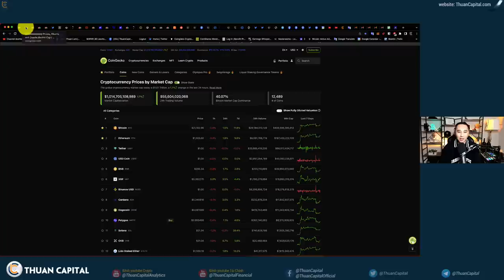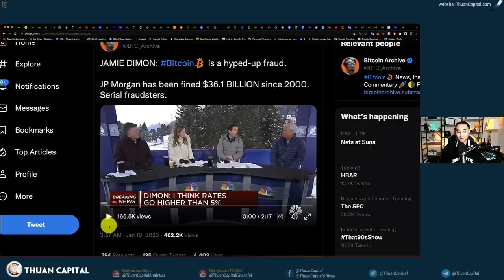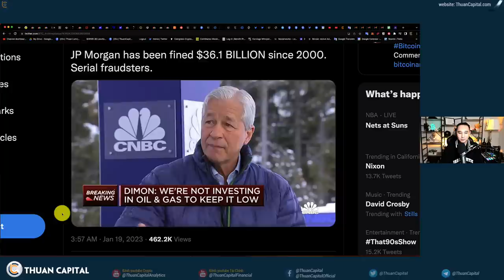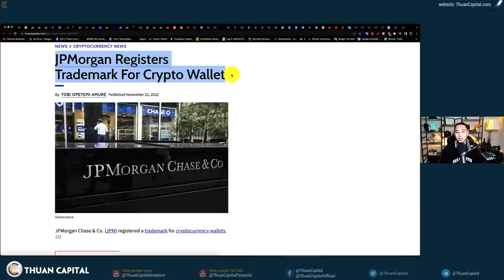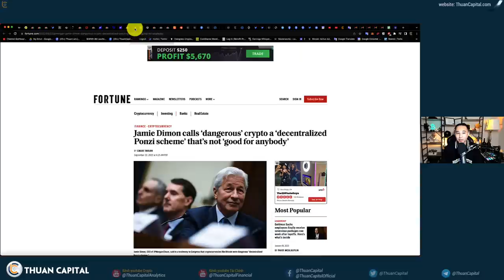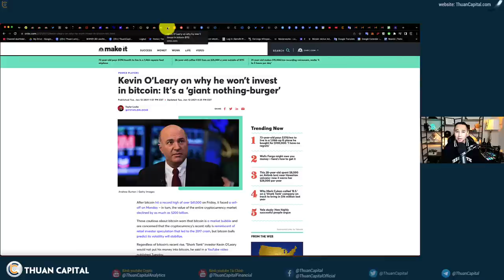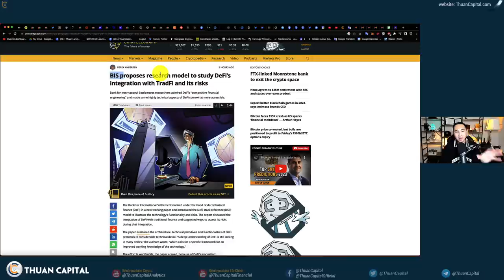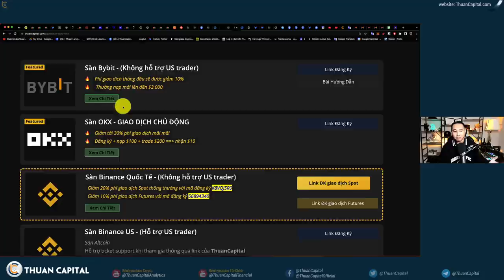1514 - Jamie Dimon Lại FUD Bitcoin | Binance Dính Vào Vụ BitzLato? | Ripple SEC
1514 - Jamie Dimon Lại FUD Bitcoin | Binance Dính Vào Vụ BitzLato? | Ripple SEC